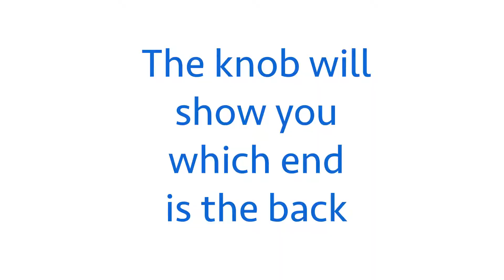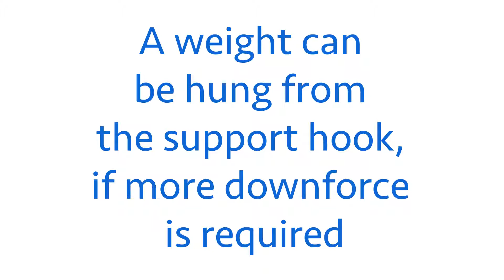Vinten Vision 100 -balance rundown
private use only